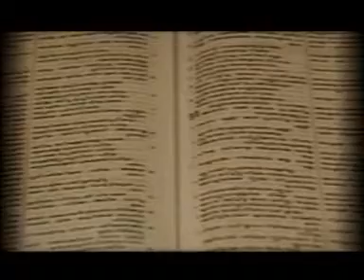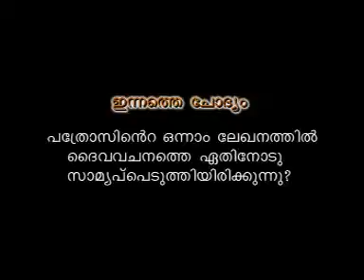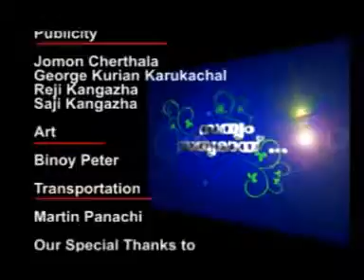EPISODE 29: Benefits of the Bible - Part 1 (ബൈബിളിന്റെ പ്രയോജനം - ഭാഗം 1 )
Presented by Bro. K. Abraham Thomas